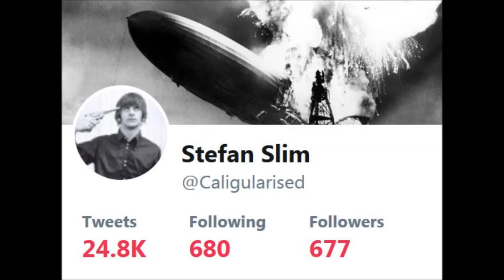Murky Waters 4 - 'Holy Waters'